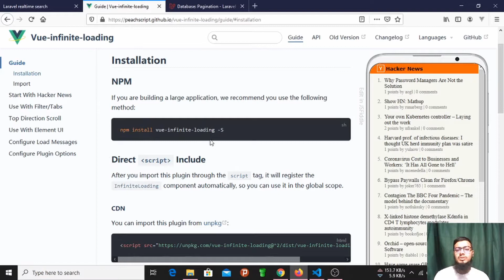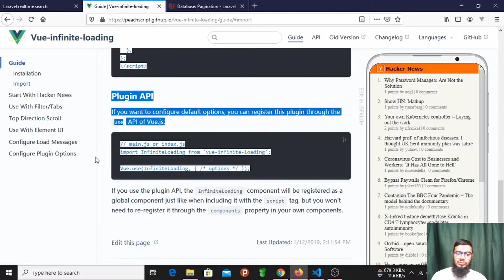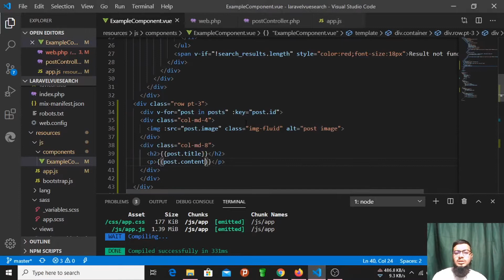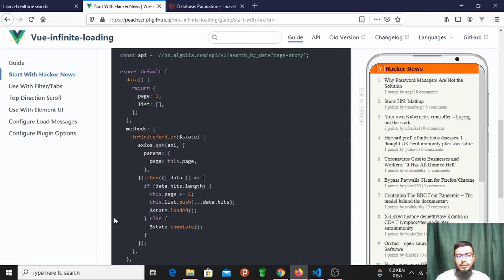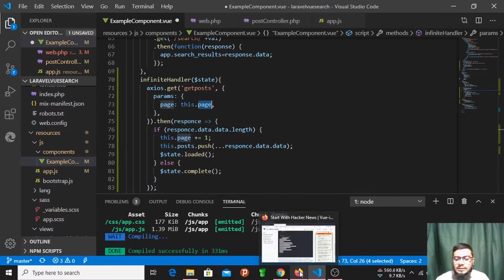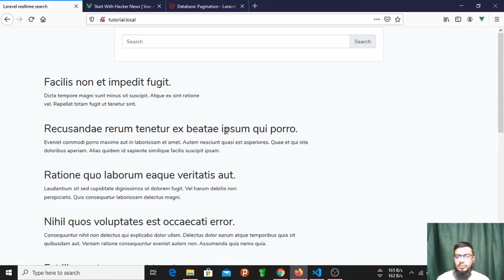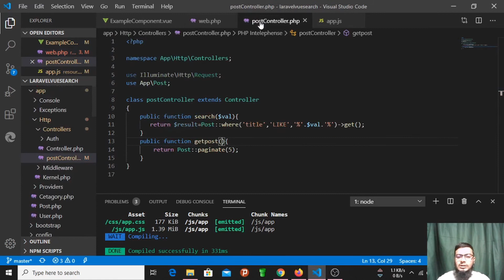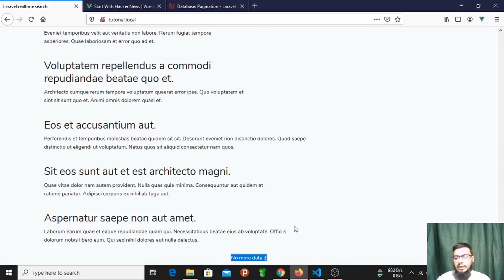Laravel Vue JS Infinite loader | scroll loading | paginate alternative #2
Load slightly from post or product list by scrolling the pies using vue-infinite-loading on Laravel Vue JS.
vue-infinite-loading install, configure and create a route.